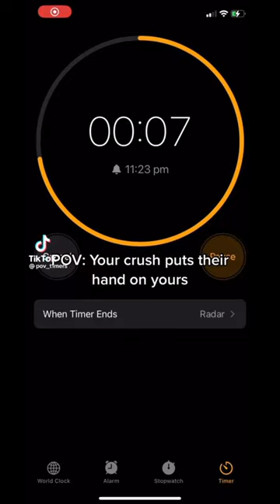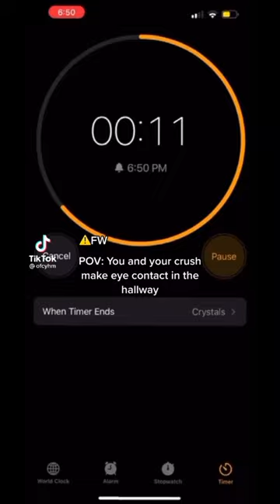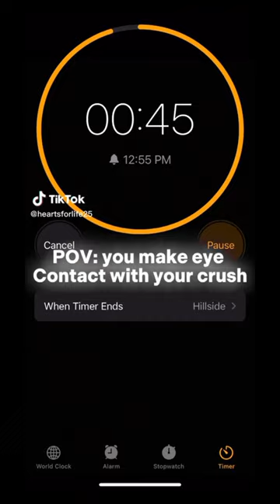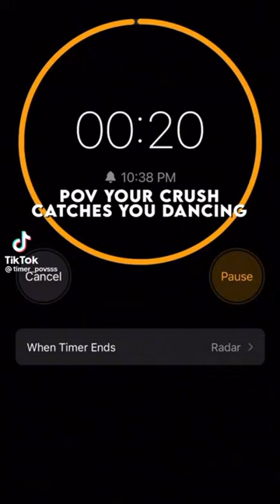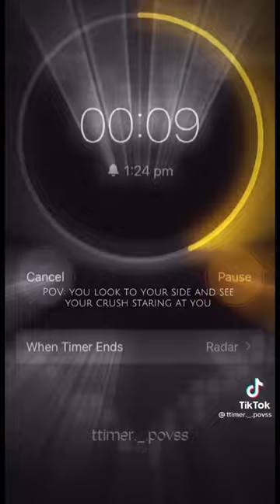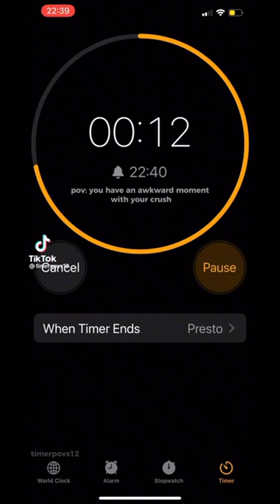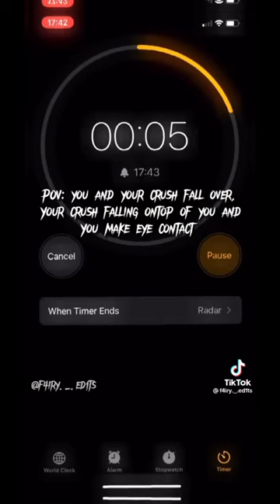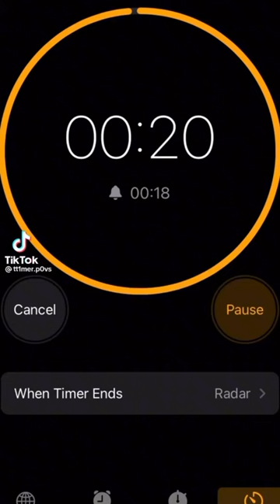꧁𝚁𝚘𝚖𝚊𝚗𝚝𝚒𝚌 𝚝𝚒𝚖𝚎𝚛 𝙿𝙾𝚅𝚜 𝚏𝚘𝚛 𝚅𝚊𝚕𝚎𝚗𝚝𝚒𝚗𝚎𝚜 𝙳𝚊𝚢 (𝙾𝚛 𝚏𝚛𝚒𝚎𝚗𝚍𝚜𝚑𝚒𝚙 𝚍𝚊𝚢) ꧂ ❦︎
☞︎︎︎N̶O̶N̶E̶ O̶F̶ T̶H̶E̶S̶E̶ A̶R̶E̶ M̶I̶N̶E̶

|𝙸 𝚑𝚘𝚙𝚎 𝚝𝚑𝚊𝚝 𝚢𝚘𝚞 𝚑𝚊𝚟𝚎 𝚊 𝚠𝚘𝚗𝚍𝚎𝚛𝚏𝚞𝚕 𝚍𝚊𝚢    |𝚝𝚘𝚖𝚘𝚛𝚛𝚘𝚠!

|𝙷𝚎𝚛𝚎 𝚊𝚛𝚎 𝚜𝚘𝚖𝚎 𝚝𝚒𝚖𝚎𝚛 𝙿𝙾𝚅𝚜 𝚝𝚘 𝚌𝚎𝚕𝚎𝚋𝚛𝚊𝚝𝚎! 𝙳𝚘 𝚢𝚘𝚞 𝚑𝚊𝚟𝚎 𝚊 𝚟𝚊𝚕𝚎𝚗𝚝𝚒𝚗𝚎 𝚝𝚑𝚒𝚜 𝚢𝚎𝚊𝚛? 𝙸 𝚜𝚞𝚐𝚐𝚎𝚜𝚝, 𝚒𝚏 𝚢𝚘𝚞 𝚍𝚘𝚗'𝚝, 𝚢𝚘𝚞 𝚌𝚊𝚗 𝚜𝚙𝚎𝚗𝚍 𝚝𝚑𝚎 𝚍𝚊𝚢 𝚛𝚎𝚊𝚍𝚒𝚗𝚐. 𝙸 𝚙𝚎𝚛𝚜𝚘𝚗𝚊𝚕𝚕𝚢 𝚕𝚒𝚔𝚎 𝙷𝚊𝚛𝚛𝚢 𝙿𝚘𝚝𝚝𝚎𝚛 𝚋𝚞𝚝 𝙸 𝚑𝚊𝚟𝚎 𝚜𝚘𝚖𝚎 𝚘𝚝𝚑𝚎𝚛 𝚜𝚞𝚐𝚐𝚎𝚜𝚝𝚒𝚘𝚗𝚜, 𝚕𝚒𝚔𝚎 𝙹𝚞𝚗𝚒𝚙𝚎𝚛 𝚊𝚗𝚍 𝚃𝚑𝚘𝚛𝚗, 𝚃𝚑𝚎 𝚀𝚞𝚎𝚎𝚗'𝚜 𝙰𝚜𝚜𝚊𝚜𝚒𝚗, 𝚊𝚗𝚍 𝙿𝚎𝚛𝚌𝚢 𝙹𝚊𝚌𝚔𝚜𝚘𝚗 𝚊𝚗𝚍 𝚝𝚑𝚎 𝙸𝚐𝚑𝚝𝚗𝚒𝚗𝚐 𝚝𝚑𝚒𝚎𝚏!

𝙰𝚜 𝚊𝚕𝚠𝚊𝚢𝚜, 𝚖𝚊𝚔𝚎 𝚜𝚞𝚛𝚎 𝚝𝚘 𝚠𝚘𝚛𝚔 𝚑𝚊𝚛𝚍 𝚝𝚘 𝚊𝚌𝚑𝚒𝚟𝚎 𝚢𝚘𝚞𝚛 𝚐𝚘𝚊𝚕𝚜, 𝚊𝚜 𝚝𝚑𝚎𝚢 𝚊𝚛𝚎 𝚗𝚘𝚝 𝚓𝚞𝚜𝚝 𝚐𝚘𝚒𝚗𝚐 𝚝𝚘 𝚋𝚎 𝚑𝚊𝚗𝚍𝚎𝚍 𝚝𝚘 𝚢𝚘𝚞. 𝙸 𝚖𝚢𝚜𝚕𝚎𝚏 𝚊𝚖 𝚠𝚘𝚛𝚔𝚒𝚗𝚐 𝚝𝚘𝚠𝚊𝚛𝚍𝚜 𝚋𝚎𝚒𝚗𝚐 𝚊𝚗 𝚊𝚞𝚝𝚑𝚘𝚛, 𝚊𝚗𝚍 𝚒𝚜 𝚒𝚜 𝚍𝚊𝚖𝚗 𝚍𝚒𝚏𝚏𝚒𝚌𝚞𝚕𝚝, 𝚋𝚞𝚝 𝚝𝚑𝚊𝚝𝚜 𝚘𝚔𝚊𝚢. 𝙸𝚝 𝚒𝚜 𝚗𝚊𝚝𝚞𝚛𝚊𝚕 𝚝𝚘 𝚜𝚝𝚛𝚞𝚐𝚐𝚕𝚎 𝚝𝚑𝚛𝚘𝚞𝚐𝚑𝚘𝚞𝚝 𝚝𝚑𝚎 𝚙𝚛𝚘𝚌𝚎𝚜𝚜, 𝚋𝚞𝚝 𝚢𝚘𝚞 𝚓𝚞𝚜𝚝 𝚑𝚊𝚟𝚎 𝚝𝚘 𝚠𝚘𝚛𝚔 𝚝𝚑𝚛𝚘𝚞𝚐𝚑 𝚒𝚝. 𝙸 𝚔𝚗𝚘𝚠 𝚒𝚝'𝚜 𝚑𝚊𝚛𝚍, 𝚋𝚞𝚝 𝙸'𝚖 𝚊𝚕𝚠𝚊𝚢𝚜 𝚑𝚎𝚛𝚎!